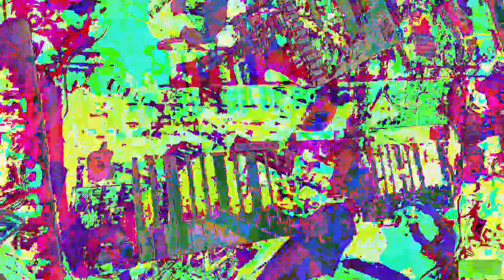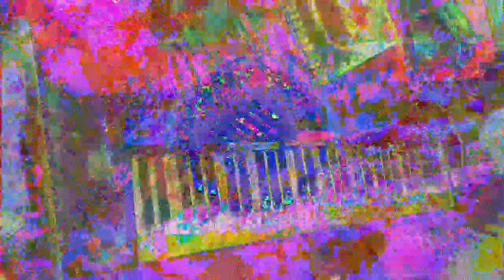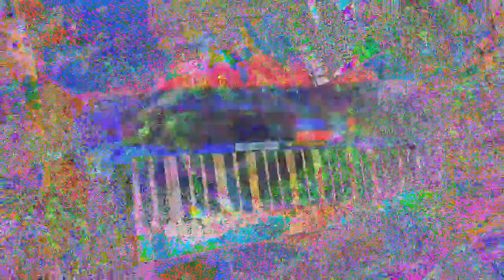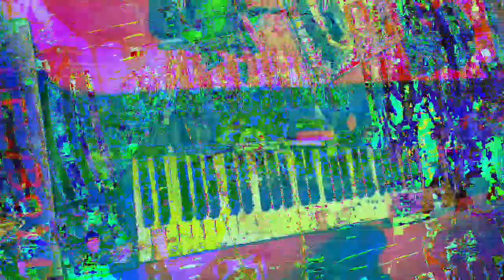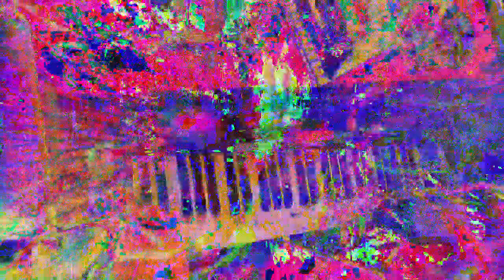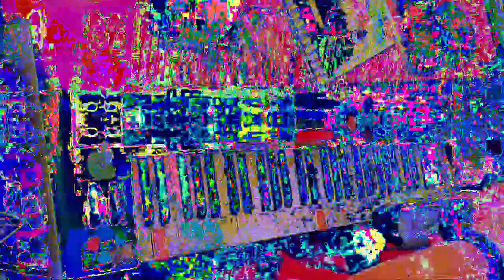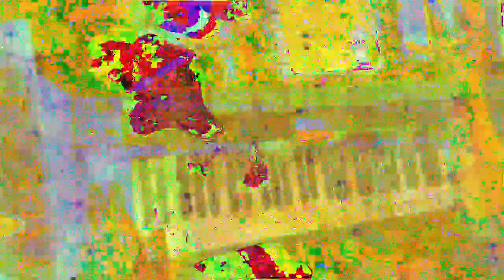[EPILEPSY WARNING] Movie 23 01 15 16h31m12s